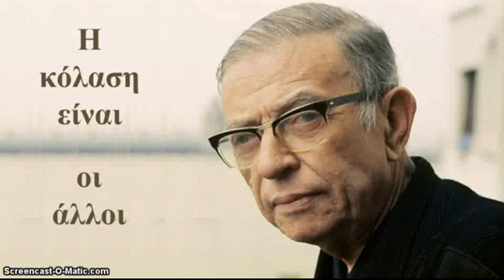Παράδεισος και Κόλαση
Η Ιστοσελίδα μας για το κανάλι μας στο YouTube (με όλα τα playlists που έχουμε δημιουργήσει) είναι στη διεύθυνση: